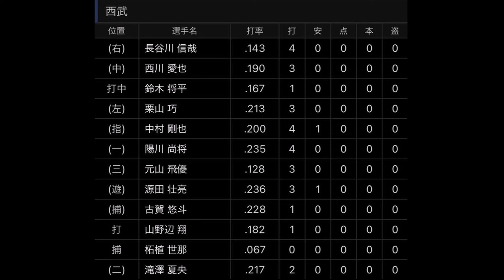【なんやこれ...】昨日の西武打線、地味にすごかったことが判明【プロ野球反応集】【1分動画】